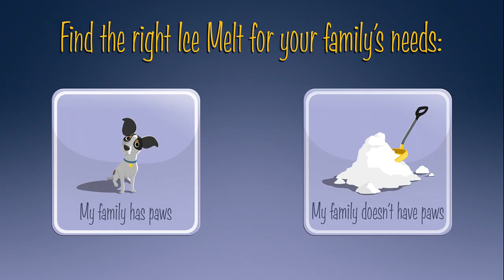Morton Salt Presents "Neighbors"